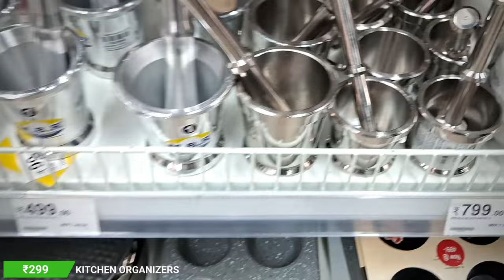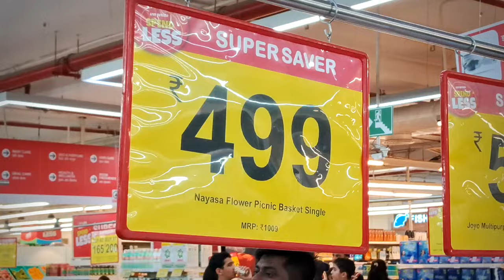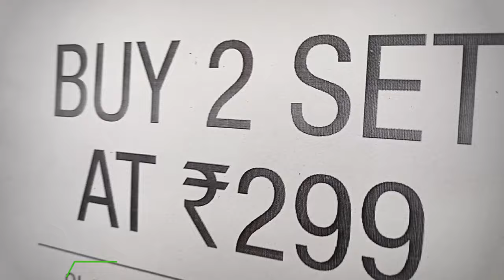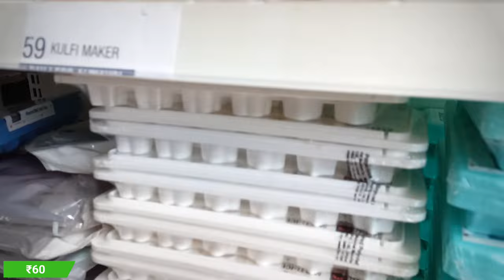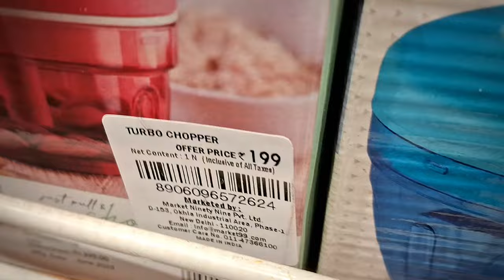D MART all LATEST kitchen items 🤩 / *ONLINE AVAILABLE* ! | dmart latest kitchen items haul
d'mart glassware collection
useful and affordable dmart products
dmart organizer haul
dmart kitchen products latest
dmart kitchen products
d'mart shopping
dmart home organizers at affordable price
dmart kitchen steel products